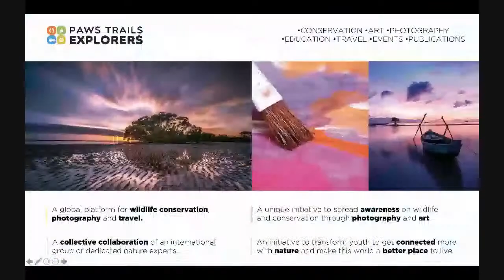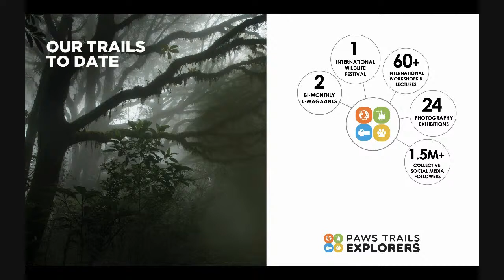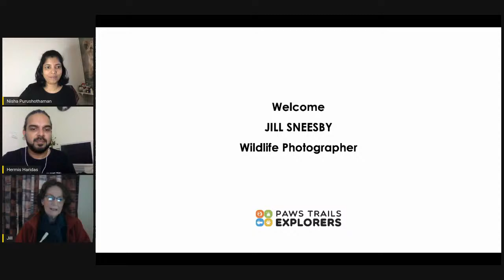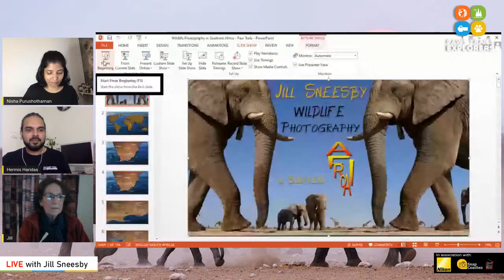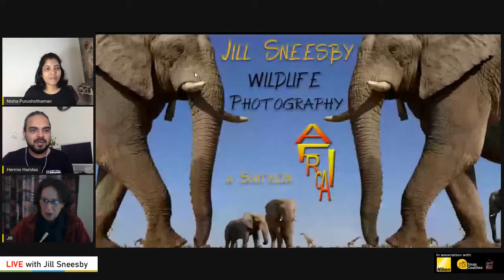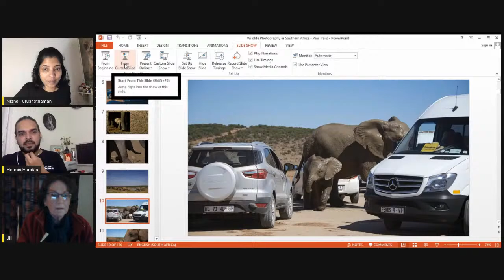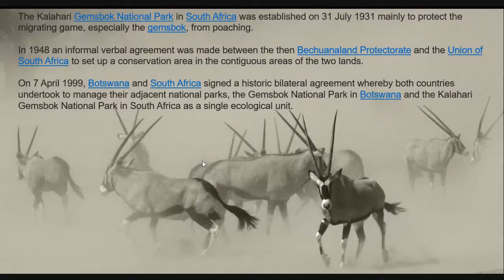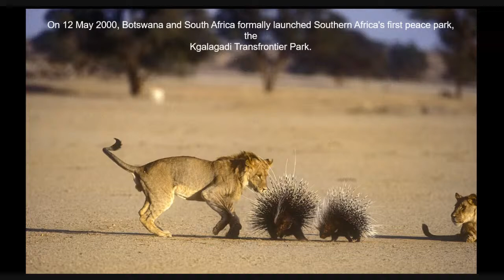Into the Wild with Jill Sneesby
The wildlife of South Africa consists of a wide variety of the flora and fauna. This country in southern Africa has a range of different habitat types and an ecologically rich and diverse wildlife.

Jill Sneesby, an internationally acclaimed award winning photographer takes us through a visual journey of the wildlife of South Africa.

Jill is currently 1st Vice President of the Photographic Society of South Africa (PSSA) having previously served as President, the first female to hold this position. She is Chair of the Honours Committee  of PSSA and Chair of the Portfolio Distinction Division of the Photographic Society of America and is the FIAP Liaison Officer.

She is much sought after as adjudicator and educator. During her term as President Jill adjudicated in Austria (Al Thani Award for Photography 2010), China (6th China International Press Photo Contest & China 13th International Photographic Art Exhibition) and India (FIAP 15th Nature Biennial). She has lectured at the Natural History Museum in London, UK, the 1st International Wildlife Convention in the Kruger National Park, South Africa, the 75th Anniversary Convention of the Photographic Society of America in West Yellowstone, USA, the 15th FIAP Nature Biennial in Bangalore and the China 13th International Photographic Art Exhibition in Lishui.

Jill has won numerous awards for her work. She is a multiple award winner in the Wildlife Photographer of the Year Competition in the UK, the Windland Smith Rice International Awards in the USA, the AGFA Award and the Fuji Getaway Awards in South Africa as well as the inaugural winner of a Toyota Landcruiser in the Africa

LIVE Webinar Details:
Guest:  Jill Sneesby
Date:    15th of August, Saturday
Time:   3:00 pm - GMT
             8:30 pm - IST
             7:00 pm - GST
             11:00 am - EST

Please join us to hear the stories from this ace photographer. Paws Trails will continue to provide you with informative and insightful aspects of conservation photography, travelogues, camera techniques, and experiences from across the world.